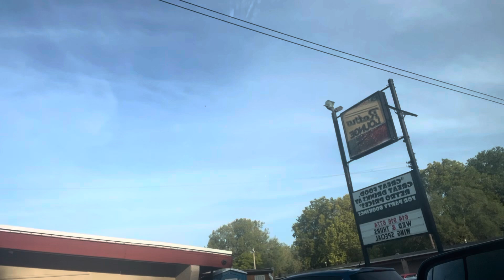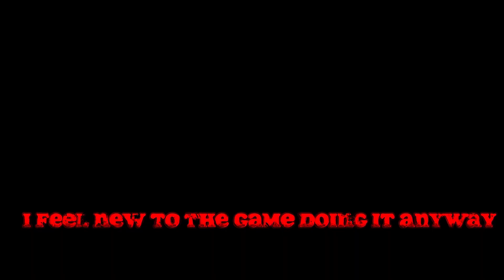The Importance Of Names, Branding YOUR Business -Oil Fragrance talk!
People call me Lady Outside; However,  I do answer to  Renee and Ladyoutside ; My friends call me Lady Outside but they call me Lady Outside or Lady on the Street out of respect for what I 've been doing for the last 2 decades!

WITH MY BODYGUARD TODAY - he has Good ideas. ( in secure hands  like family)
Later; Meet ups  networking, Building New meaningful Relationships!

Having rules in business about what YOU will do- NOT DO. What's your thoughts about NAMING YOURSELF in Business Branding.
Branding happens weather others KNOW of YOU or not.
Getting Money and value without receiving a paycheck is life changing. In all great ways- Take Action! It will be easier if you work. Start small and grow.